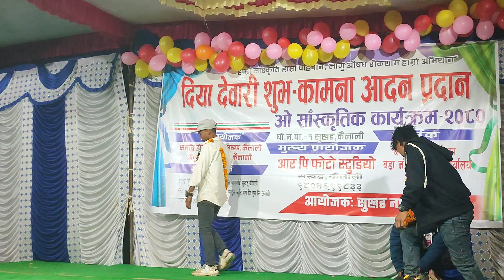New Tharu comedy Natak video Part 3 Full Watching video Nexs Part 4 Sukhad kailali 2080/7/29 4K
Artist
Anup Chaudhary
Sabina chaudhary
bishal chaudhary
Sheila chaudhary
Mukesh chaudhary
Rojina chaudhary
khemraj chaudhary
Amisha chaudhary

Director
SiShir Chaudhary

📷📸Comera Man
Khushi ram chaudhary

Edit 🎬🎞️🎬
Khushi ram chaudhary

Address ghoda ghodi nagarpalika 1 Sukhad KAILAI

Gau Kahuwa